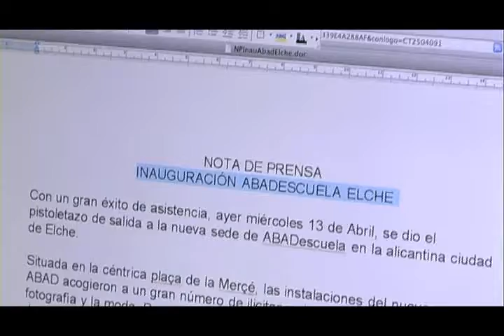Inauguracion abadescuela Elche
Inauguracion abaescuela en  Elche, escuela de fotografía y moda.